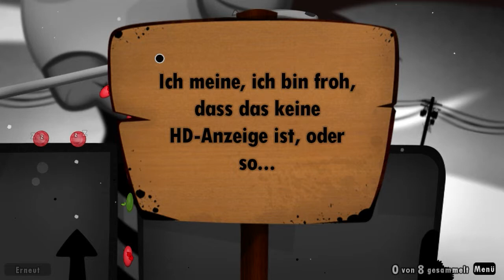Lets Play World of Goo german #8 - Na Was hab ich gesagt